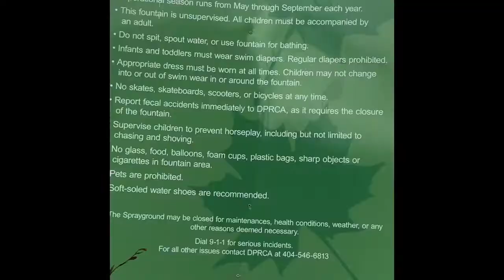Those Hot Summer Blues- ft Madame Fu Fu (Official Video)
Check out my seestar Ochoe’s new single: 😻Ochoe FuFu by Ochoe😻